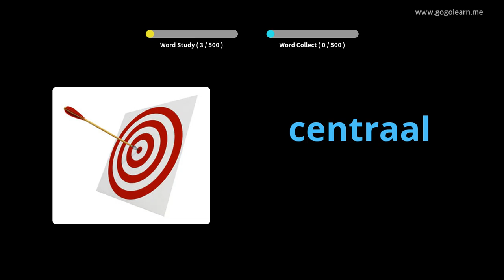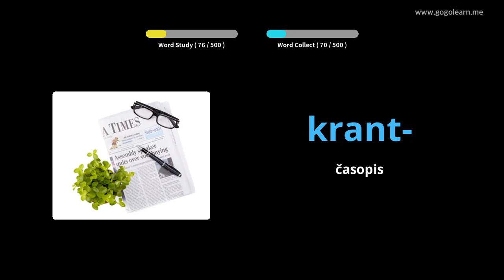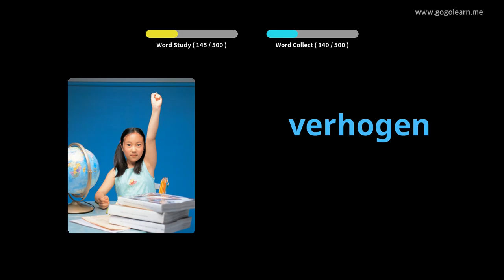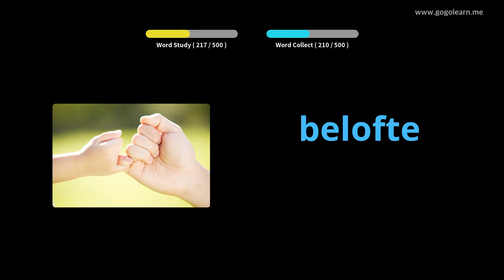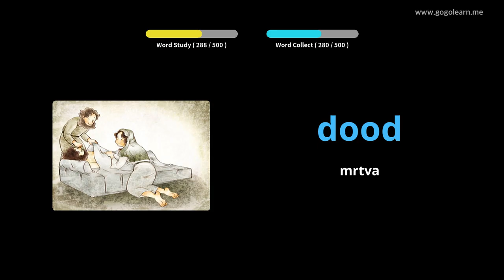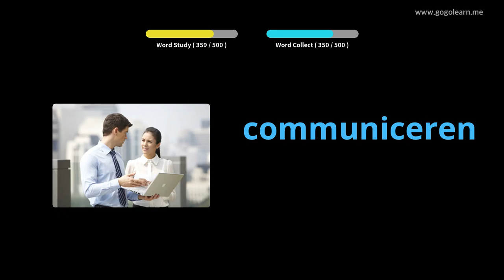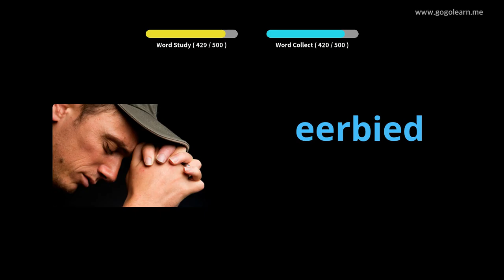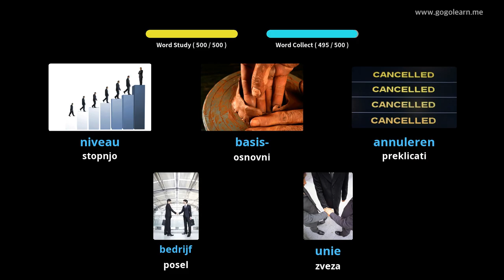Osnovna srednja šola nizozemskega besedišča | Golearn